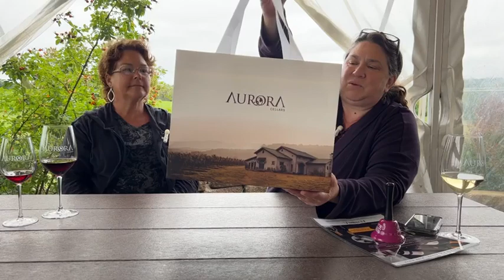Aurora Cellars September Virtual Happy Hour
Our Wine Club Manager is joined by one of our Tasting Room Stewards for our September Virtual Happy Hour to talk about the new release, 2022 Pinot Blanc, and the upcoming Fall 2023 Wine Club Allocation.